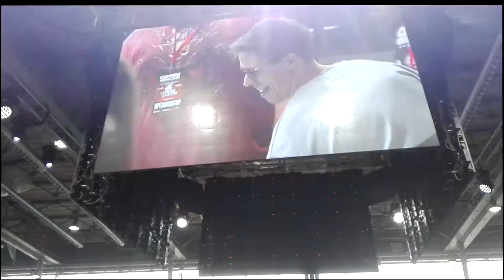DAY9|SarychevPowerExpo|Мой рекорд в подтягиваниях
Поездка на SPE,побила свой де рекорд в подтягиваниях!